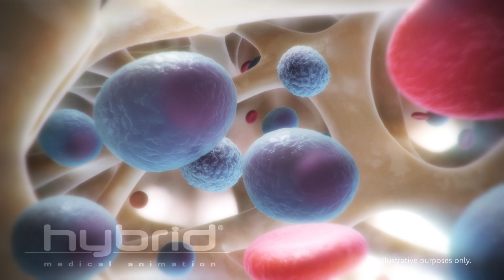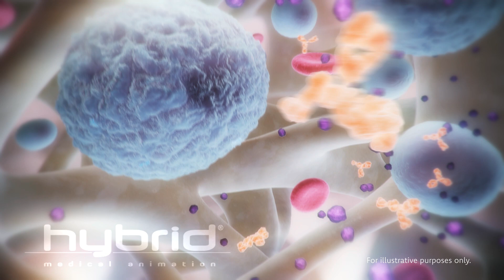AL amyloidosis animation | misfolding immunoglobulin light chains | amyloid deposits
| Systemic amyloidosis MOD

A few excerpts from a 3-minute MOD animation that provides an insightful overview of amyloidosis, a group of rare and devastating progressive diseases caused by the accumulation of misfolded proteins.

The most common form of systemic amyloidosis is amyloid light chain (AL) amyloidosis, which is caused by the misfolding of immunoglobulin light chains produced by abnormal plasma cells in the bone marrow. These misfolded light chains aggregate, forming amyloid fibrils that accumulate in organs and tissues, leading to damage and dysfunction.

A crucial detail and task for us was to create an accurate depiction of the immunoglobulin light chain monomer, its conformational misfolding – and ultimately, its aggregation and assembly into amyloid fibrils – which accumulate into deposits and damage organs.

Given the significant impact on the heart (may lead to conditions such as cardiomyopathy in over 75% of patients), the focus of this animation is on illustrating the damage caused by amyloid deposits in cardiac tissue. While the heart is most commonly affected, amyloid fibrils can also accumulate in other organs such as the liver, wrists, hands, feet, tongue, and gastrointestinal tract.

By illustrating these key processes, this animation highlights the severe impact of amyloid deposits on the heart and other organs affected by AL amyloidosis.